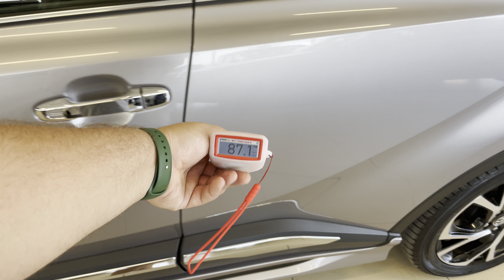Toyota C-HR, 2019 год